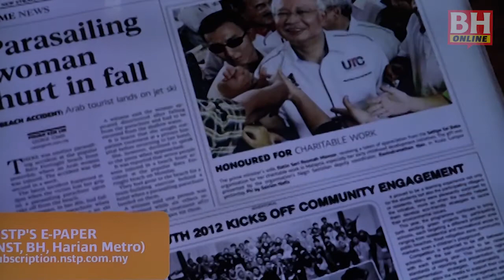NSTP, BH jalin kerjasama dengan ANGKASA pasar akhbar digital